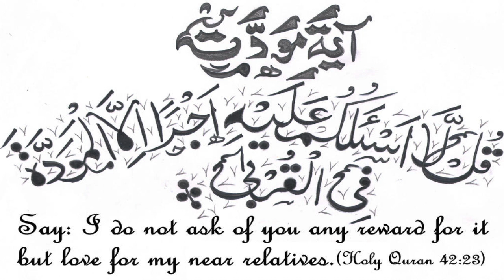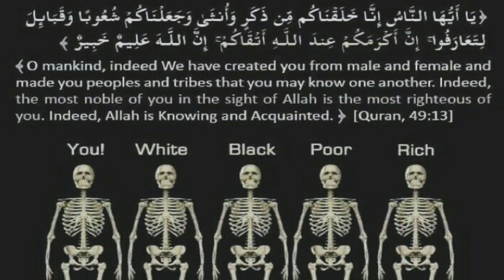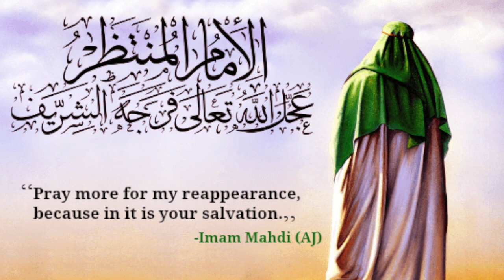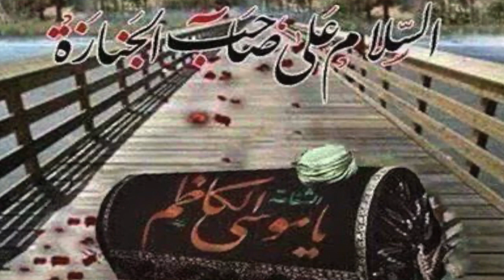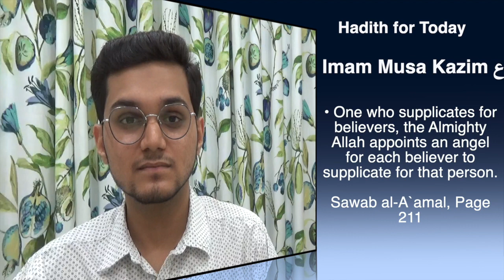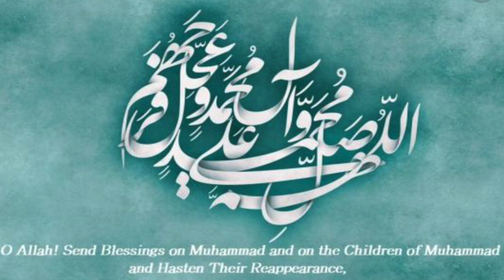Lec 16 - Imam Musa Kazim (a.s.) - Life History of 14 Maa'soomeen (a.s.)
Links mentioned in the lecture :
1. Audiobook of Nuqoosh e Ismat {Biographies of 14 Maa'soomeen (a.s.)}